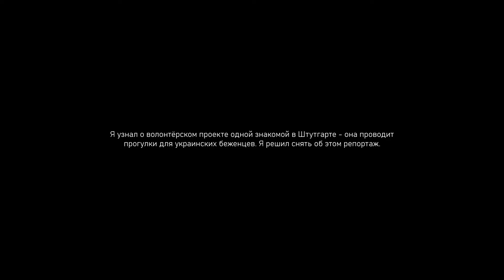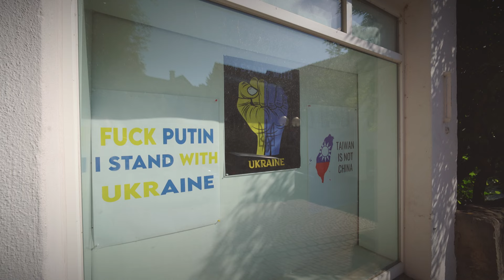Прогулка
Этот репортаж - о совместном волонтёрском проекте одной моей знакомой и украинской беженкой в Штутгарте. Они организуют походы и прогулки для украинских беженцев. Прощу прощения за местами плохое качество звука и за микрофон в кадре :(. Рекомендую смотреть с субтитрами.